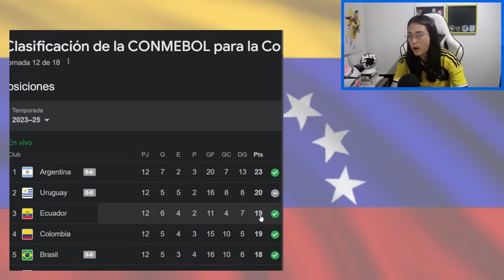REACCIÓN 🟡COLOMBIA 0 - 1 ECUADOR🟡 | Eliminatorias Sudamericanas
Mi reacción del partido entre Colombia y Ecuador. Donde Ecuador ganó a Colombia 0 a 1 con un jugador menos y aunque Colmbia intento sigue sin poder marcar.